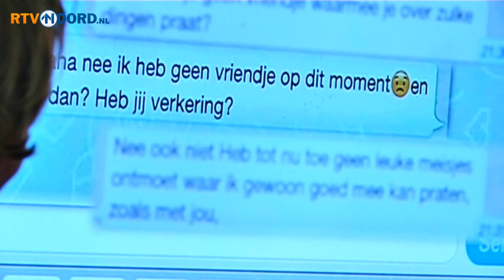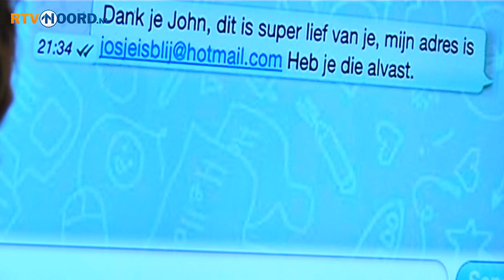Toneelstuk over digitaal kinderlokken - RTV Noord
Het komt met enige regelmaat voor dat ouderen kinderen via internet benaderen voor seks. De politie in Noord-Nederland wil jongeren en hun ouders wijzen op dit gevaar en heeft een toneelstuk laten maken: Iets dat niemand weet. De try-out was woensdag in het Noorderpoortcollege.